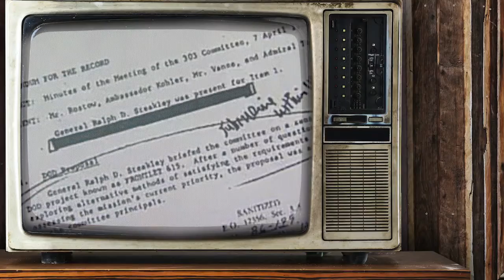Attack on the U S S Liberty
This is an incredible documentary about the nation of Israel attacking a U.S. Navy ship and killing over 30 Sailors.

If you know about this event, please discuss it in the comments. That's how I learn more about things too.